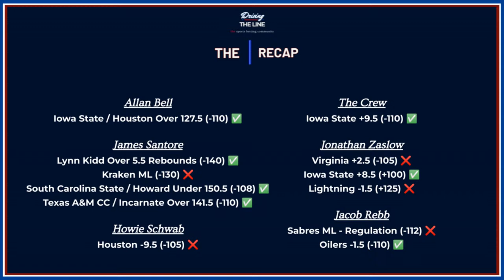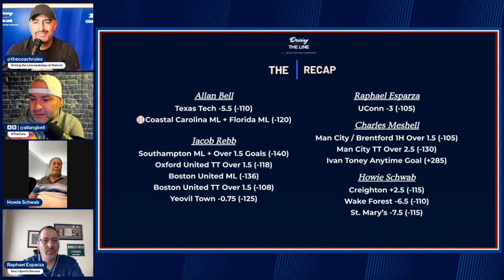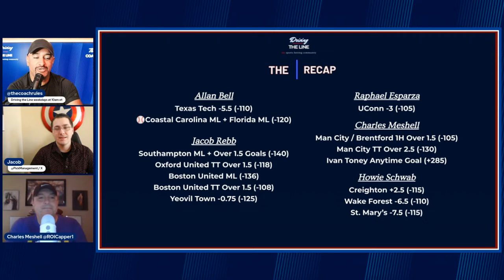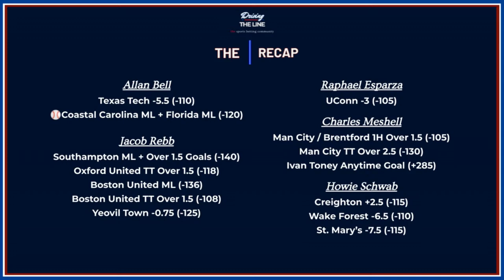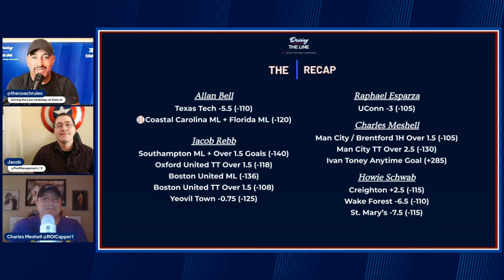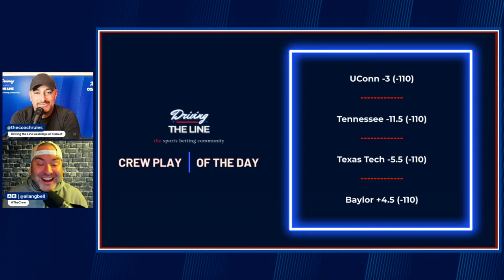Tuesday’s Best Bets + Picks + Parlays ⚾️🏀⚽️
Jonathan Coachman is joined by Allan Bell, Jacob Rebb and Raphael Esparza to break down Tuesday’s BEST BETS!

The Team is always accessible just hit us up on Twitter!